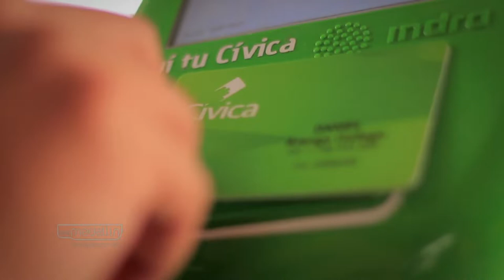PPG: Movilidad sostenible [NOTA - Diálogos Metropolitanos - 2018-08-22] Telemedellín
Nota realizada para el programa Diálogos Metropolitanos del miércoles 22 de agosto. Presentamos la experiencia de la empresa PPG en materia de movilidad empresarial sostenible.